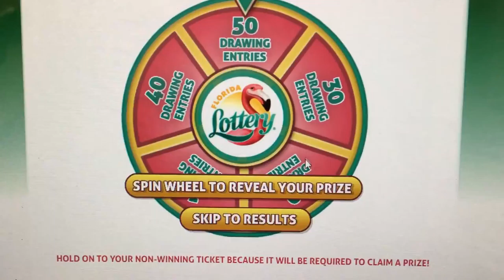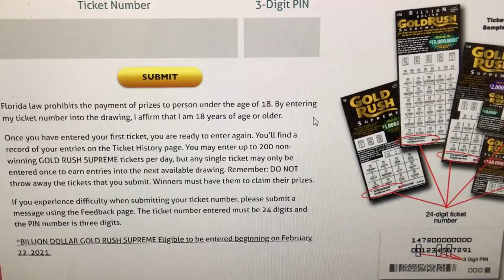FL Gold Rush Supreme Second Chance Drawing Entry